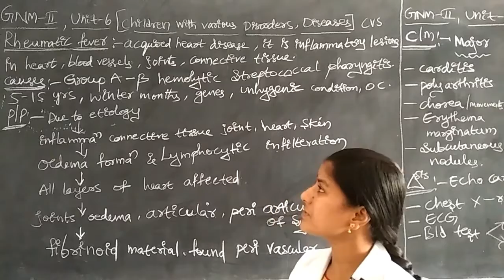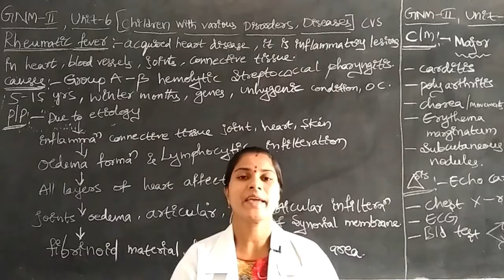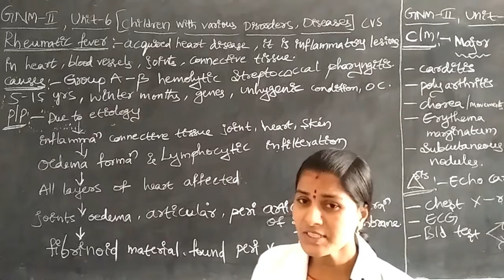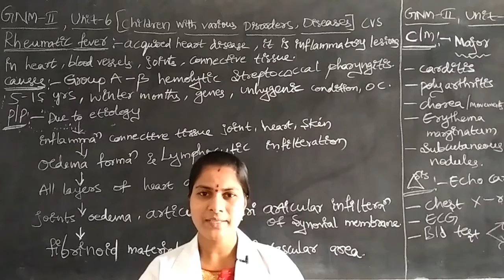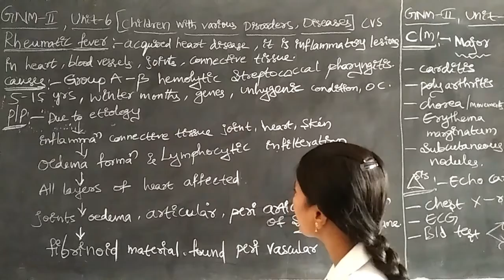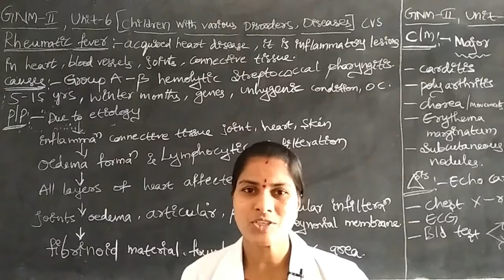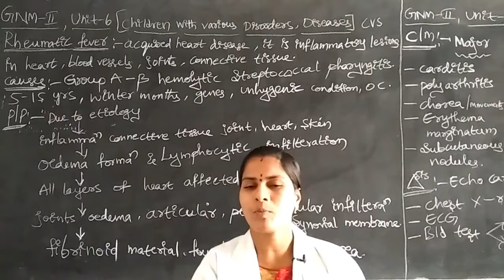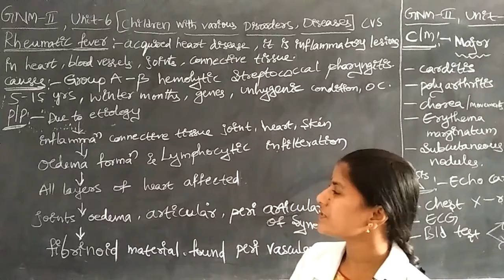GNM II YR : CHILD HEALTH NURSING TOPIC : RHEUMATIC FEVER PART I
GNM II YR : SUBJECT : CHILD HEALTH NURSING
TOPIC : CHILDREN WITH VARIOUS DISORDERS AND DISEASES ( UNIT VI)
SUB TOPIC : RHEUMATIC FEVER PART I